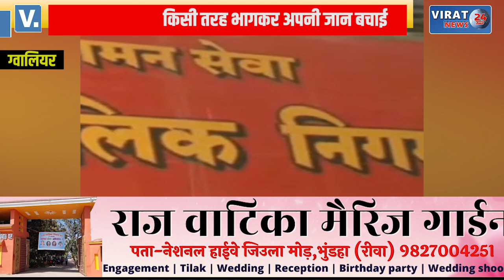हाइवे पर द बर्निंग कार...42 डिग्री तापमान में सड़क पर दौड़ती कार में लगी आग, किस्मत से बची चालक की जान